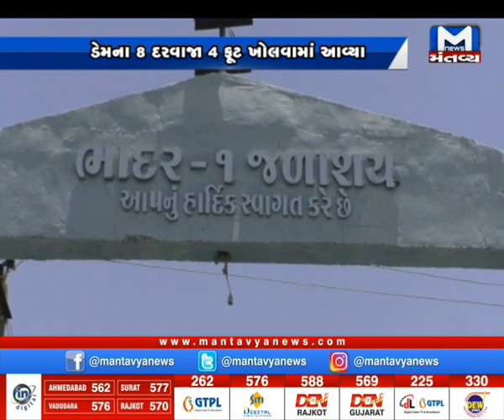કયાં પડયો સવારે 2 કલાકમાં 4 ઇંચ વરસાદ?....Watch 9 Am News